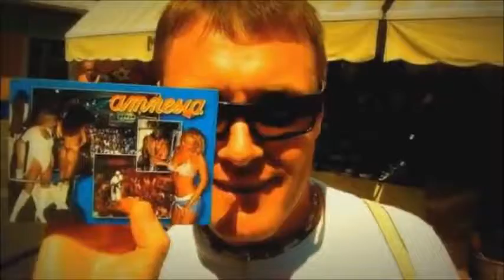עותק של new set mzrahit 2013 by dj nati zarin.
מיני סט מזרחית 2013 מאת DJ נתי זרין .
1.משה פרץ- כל המילים השמחות.
2.דודו אהרון-האוטו שלי היופי שלך.
3.איתי לוי-כמעט שיר אהבה.
4.משה פרץ & ליאור נרקיס-מול כל העולם.